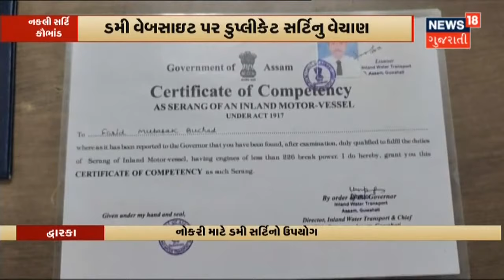Ahmedabad | Naroda માં હત્યાના પ્રયાસ બાદ યુવકનું મોત | News18 Gujarati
Ahmedabad ના Naroda માં હત્યાના પ્રયાસ બાદ યુવકનું મોત.સારવાર દરમિયાન યુવકનુથયું મોત.Car માં યુવકની હત્યાનો કરાયો હતો પ્રયાસ.આરોપી સંદીપ જાટ હાલ Police સંકજામાં.